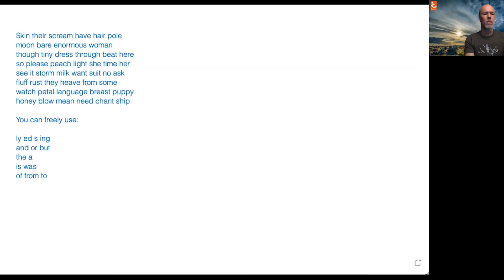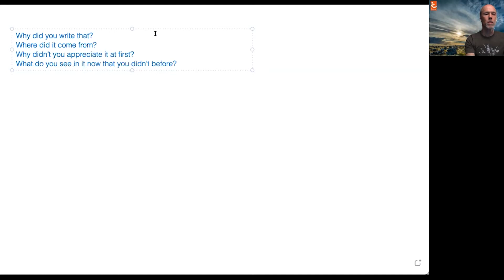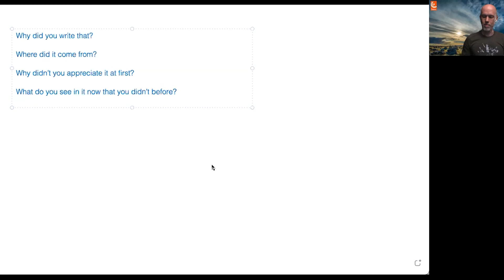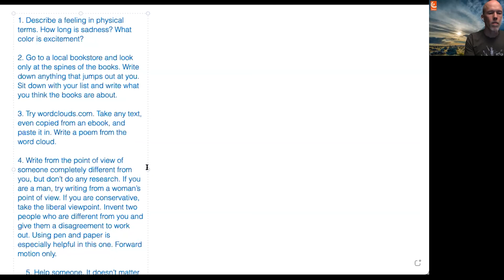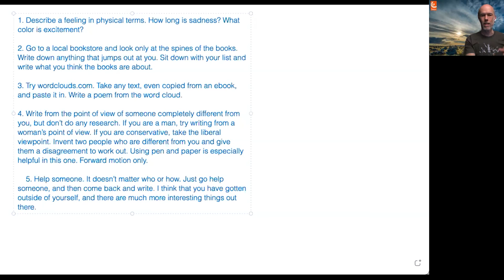Jonathan Byrd - Start Digging: Methods for Kickstarting Your Creative Song Writing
This presentation was given as part of The Creativity Conference, August 2021 - a three day meeting of minds exploring the essence of creativity to inspire and nurture your creative nature.

Jonathan Byrd is a stargazer, award-winning songwriter, poet, photographer and live-streamer from Chapel Hill, North Carolina. He is best known for his narrative tales of love, life, and death in America. He performs live weekly in North Carolina with his band, the Pickup Cowboys, in addition to a live audience online.

To access our complete library of 91 sessions, including 62 hours of insightful ideas and inspiration presented during The Creativity Conference in January 2021,